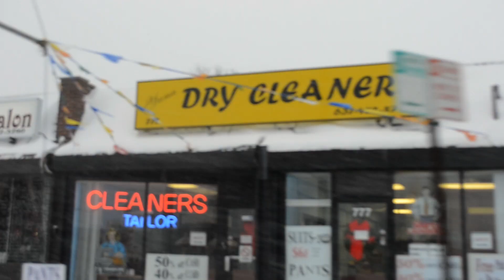Young Izz - Ask My Mother Ft. Bundy & Tazzy B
This video is to a single i did with my team str8biz

ask my mother comes from just people not thinking were grinding or doin anything meanwhile we are and if you dont belive me ask my mother which is where the hook comes so hope yall like it subscibe & comment